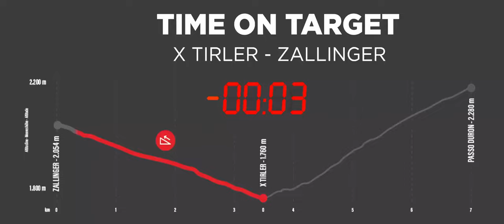The Avirex HERO Challenge 2023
OUR EXTRA SPECIAL CHALLENGE
X Tirler 1,760 m - Zallinger 2,054 m
Timed climb
3.5 km - 300 hm
Max. time 20/30 min

After seeing Top Gun 2 – Maverick at the cinema, we were struck by a singular thought: we often test our limits at the HERO, too, on climbs and descents, similarly to what happens during the movie’s most exciting scene. This is what inspired us to create an extra special challenge: the AVIREX HERO Challenge.